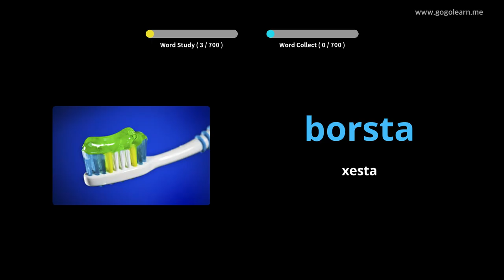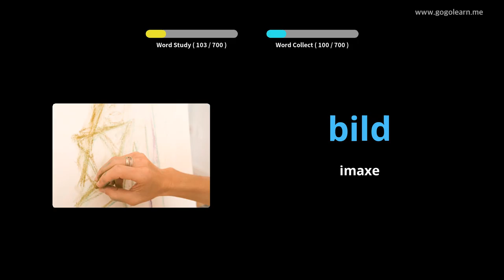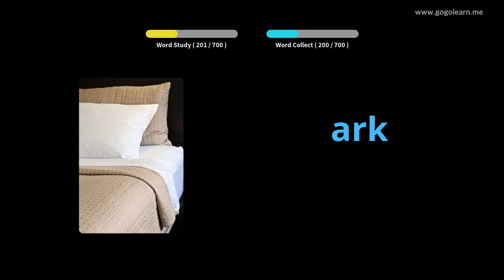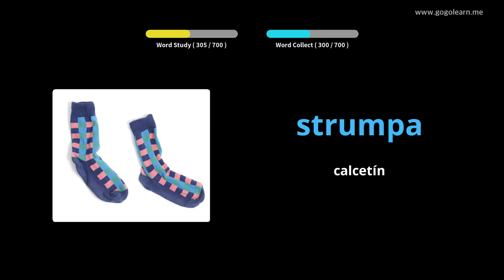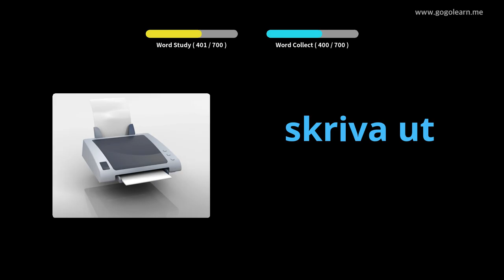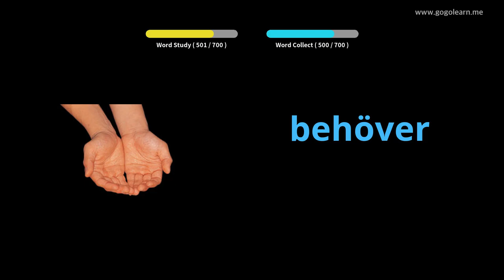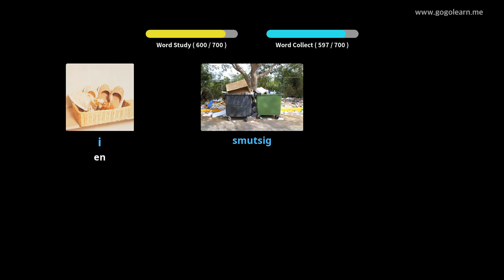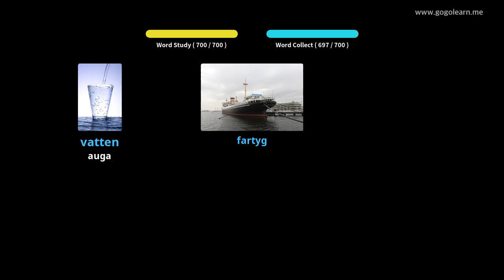Vocabulario sueco nenos | Golearn